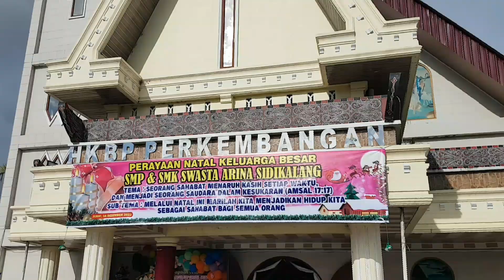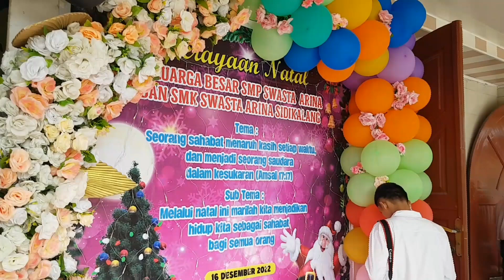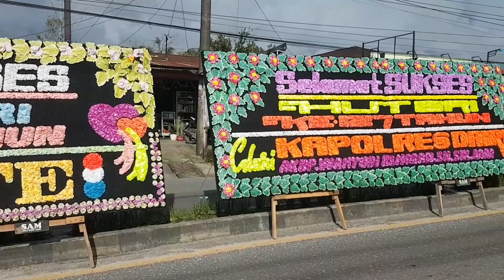sidikalang-jumat 16 12 2022 harga jual cabe-kopi-jagung-tomat tomat mantul pajak sidikalang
harga jual cabe tomat jagung kopi kulitmanis yang kering harga jual tomat disidikalang kota jumat sore 16 desember 2022